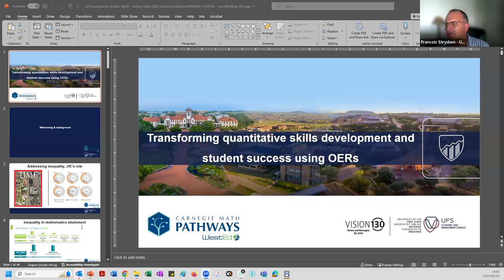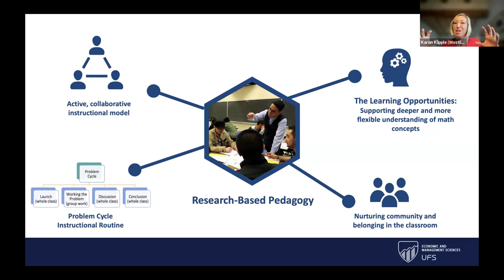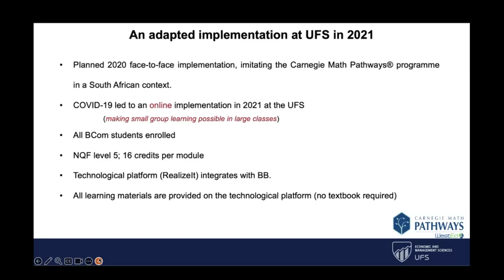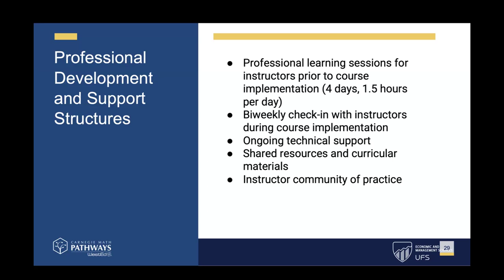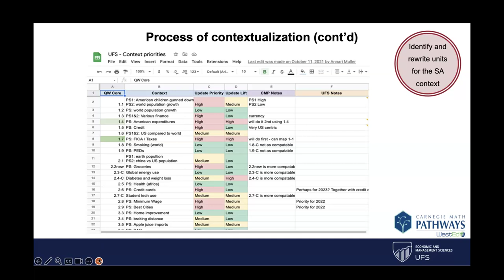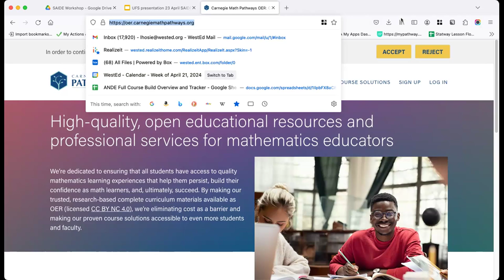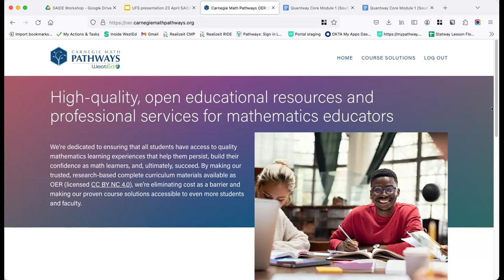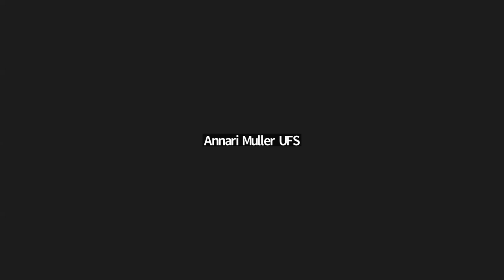Siyaphumelela: Transforming quantitative skills development and student success using OERs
Presented by:
Annari Muller, Corlia Janse van Vuuren, Dan Ray and Lewis Hosie (University of the Free State and West Ed – Carnegie Math Pathways)

The workshop will  provide a brief introduction to the transformative approach and impact of the Carnegie Pathways and will explore the reasons for its move to OERs. The UFS team will share the implementation, success and development of a contextualised model and materials. Participants will have an opportunity discuss various ways in which the contextualised OER materials can be used in their institions.

Learning Outcomes
Participants will:
Reflect on the
potential of Pathways approach for institutional pedagogical innovation.
reasons for a move to OERs.
approach and lessons learned in the UFS Pathways project.
Participate in conversations around how the contextualised materials can be adapted in various institutions.